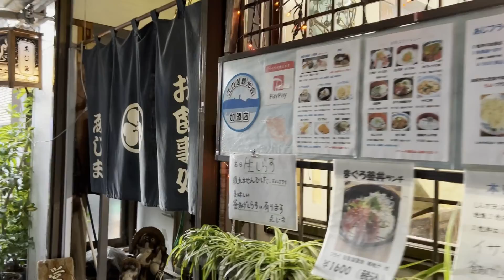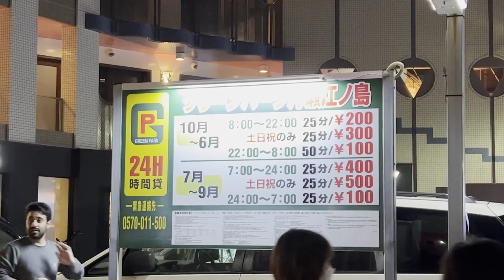【湘南・江ノ島】丸ごとぐるっと周遊！観光スポットを満喫、100倍楽しむツアー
日本で一番有名な島「江ノ島」
大勢の観光客で賑わっています。グルメあり、海あり、山あり、江ノ電あり、なんでも揃っている都会のようで田舎、田舎のようで都会。江戸時代から大人気の観光スポットです！

▶︎関連リンク

藤沢市・湘南江の島

江島神社
日本三大弁財天

江の島の歴史を伝える元宿坊「岩本楼」の風呂がヤベェ！